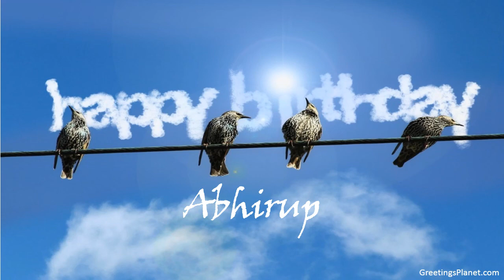Happy Birthday to Abhirup